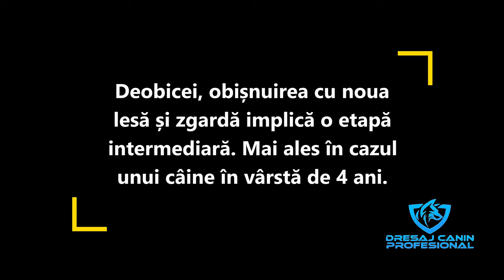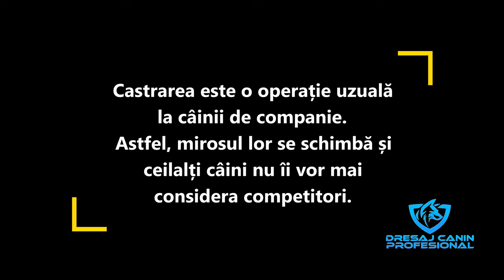Evaluarea unui mic "anarhist". PART.2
Comportament și testosteron. Titlul parții a 2-a din evaluarea unui SHIBA INU cu probleme.
Informații prețioase pentru toți iubitorii de câini.